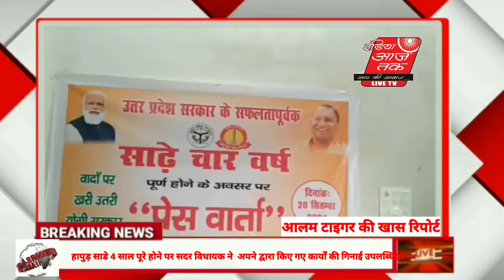india Aajtak tv live हापुड़ 4 साल पूरे होने पर सदर विधायक ने अपने द्वारा किए गए कार्यों की गिनाई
shere karo like karo साडे 4 साल पूरे होने पर सदर विधायक ने अपने द्वारा किए गए कार्यों की गिनाई उपलब्धियां

 हापुड़ सदर विधायक विजय पाल आढती ने प्रेस वार्ता कर इन साडे 4 साल में सरकार द्वारा कराई गई योजनाओं एवं उपलब्धियां गिनाई जिसमें जिला अस्पताल का निर्माण कर आ गया।जिसकी लागत लगभग 26 करोड़ को रुपए बताई गई जिला अस्पताल में 10 नवजात शिशुओं के लिए नर्सरी की व्यवस्था उपलब्ध कराई गई सिटी स्कैन एवं अधिक से अधिक बेड की व्यवस्था कराई गई इन साडे 4 सालों में विधायक ने लगभग 160 करोड रुपए का कार्य अपने विधानसभा में करवाया गया हापुड़ विधानसभा में गांव गांव जाकर सड़क का निर्माण कराया तथा तीन नहर पुल बनवाए वही डूडा से ढाई लाख का अनुदान मकान बनवाने के लिए जनता को दिलवाने का काम भारतीय जनता पार्टी द्वारा किया गया तथा सामूहिक विवाह की बात करें तो लगभग साडे 4 साल में सारे पांच सौ विवाह गरीब लड़की लड़कियों के कराए गए और बच्चों को स्कूल द्वारा वजीफा भी दिलवाए गए विकलांग लोगों के लिए मैंने ऊपर देने का कार्य भारतीय जनता पार्टी द्वारा किया गया है जिस में विकलांगों को सोलह सौ ट्राईसाईकिल वितरण की गई और 36 विकलांग लोगों की शादी अभी कराई गई हापुड़ विधानसभा में लगभग चौदह हजार शौचालय बनवाने का काम भी भारतीय जनता पार्टी ने किया प्रेस वार्ता के दौरान हापुर नगर पालिका चेयरमैन प्रफुल्ल सारस्वत जिला पंचायत अध्यक्ष पति प्रमोद नगर सभासद अजय भास्कर मीडिया प्रभारी शुयश वशिष्ठ आदि लोग उपस्थित रहे
*आलम टाइगर की खास रिपोर्ट*